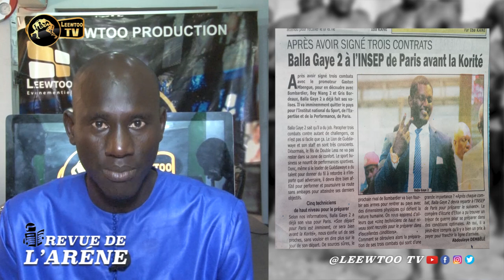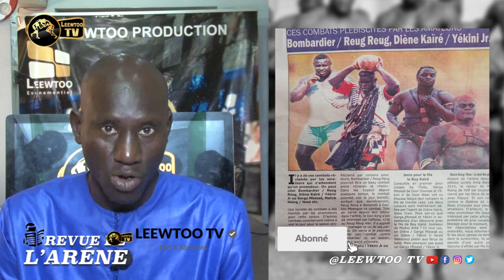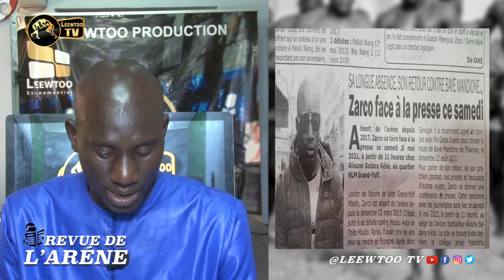REVUE DE L'ARENE: A INSEP : Balla Gaye 2 engage 5 préparateurs pour terrasser le B52, BN2 et Gris